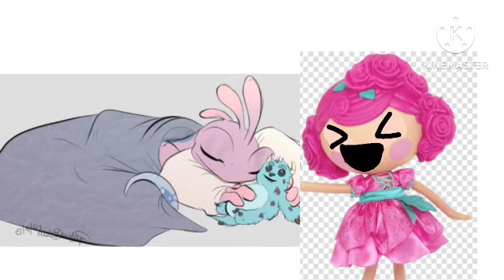💗💗Rosebud Struggles Randall At Nighttime!!!💗💗